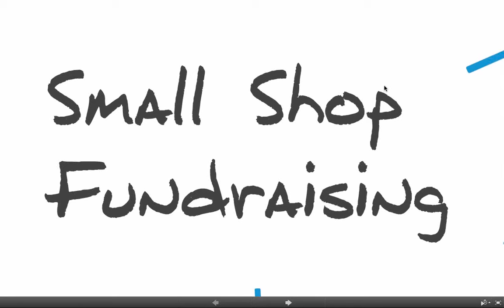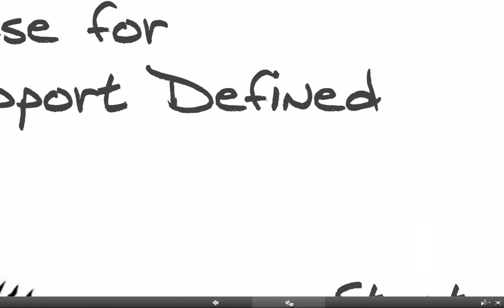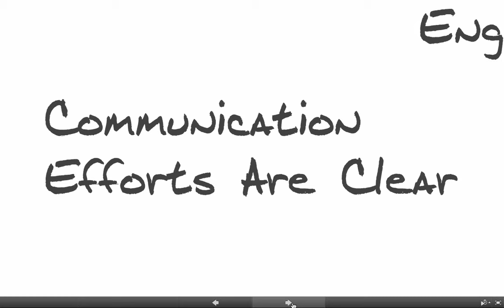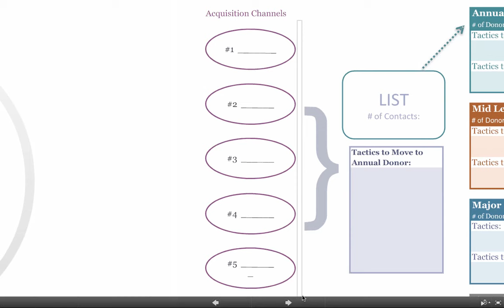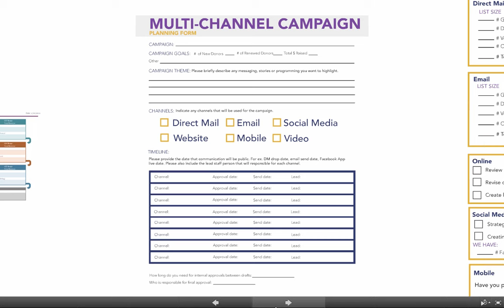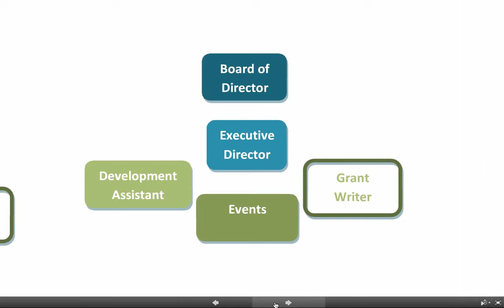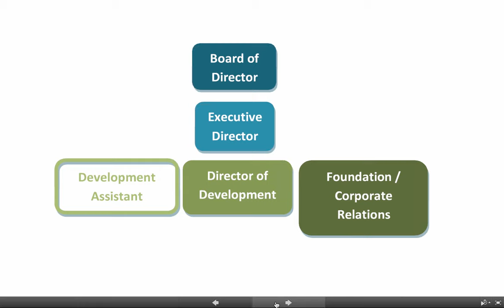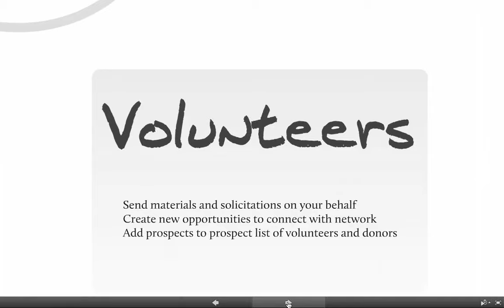2013 Small Shop Fundraising HD